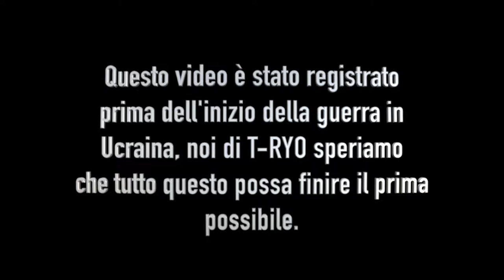COCKTAIL DI PAROLE - EP. 0 : Parlando di guerra e il pappagallo di Enzo Salvi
Benvenuti nell'episodio pilota del nostro podcast.
Parleremo di cosa ne pensiamo della guerra in Ucraina, di Tik-Tok, del pappagallo di Enzo Salvi e di tanto altro.